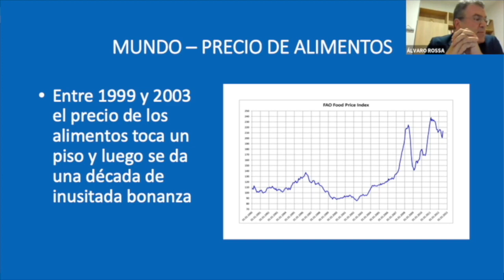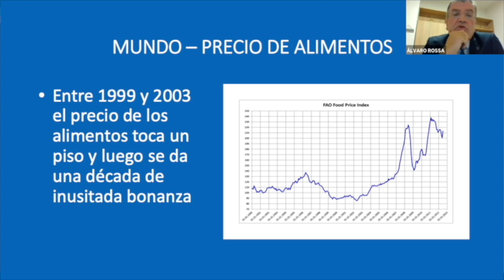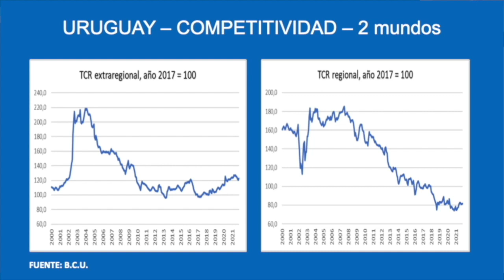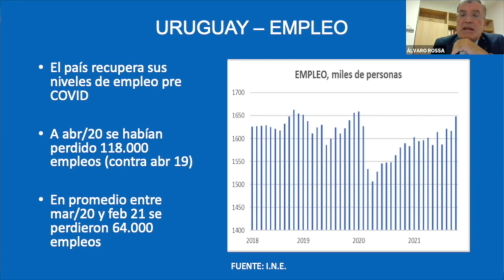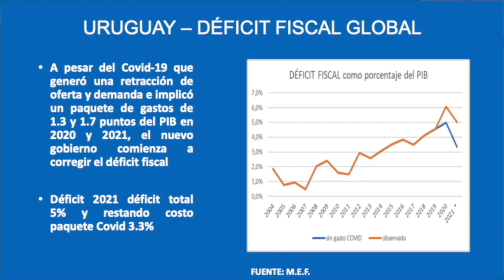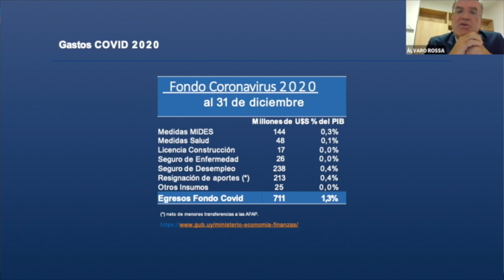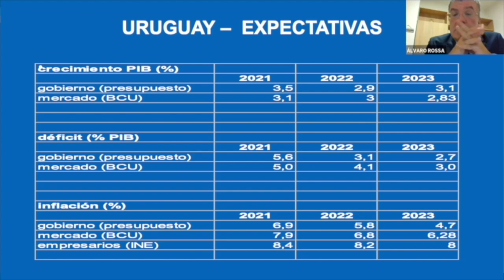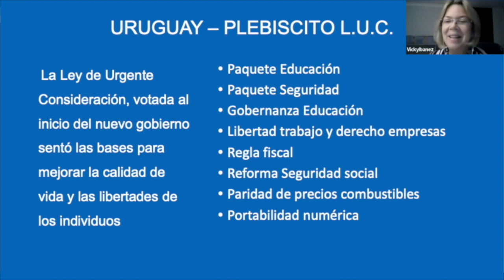II Foro Internacional | Perspectivas económicas para Uruguay en 2022 - Álvaro Rossa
El 15 y 16 de Diciembre de 2021 el Thomas Jefferson Institute for the Americas tuvo su II Foro Internacional “Perspectivas económicas y políticas para América Latina en 2022” donde disertaron 22 de los analistas de mayor prestigio de la región. Álvaro Rossa disertó acerca del tema "Perspectivas económicas y políticas para Uruguay en 2022". Más información